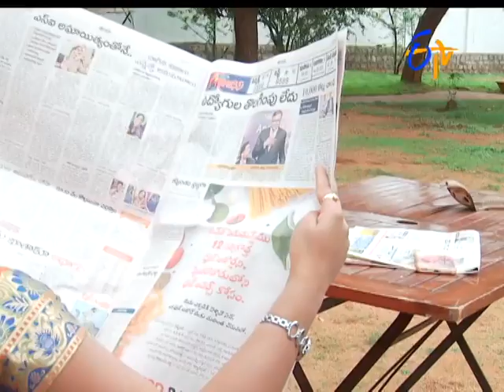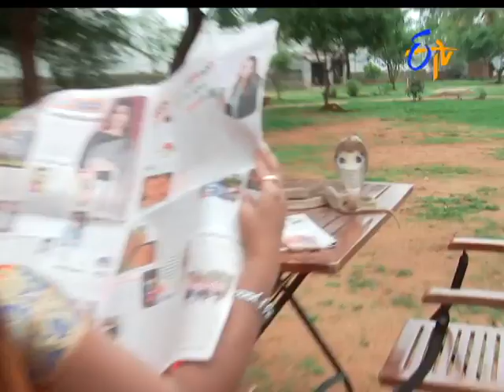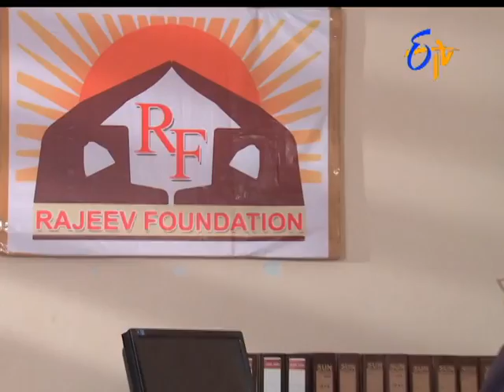Manasu Mamata | 24th June 2017 | Full Episode No 2004| ETV Telugu